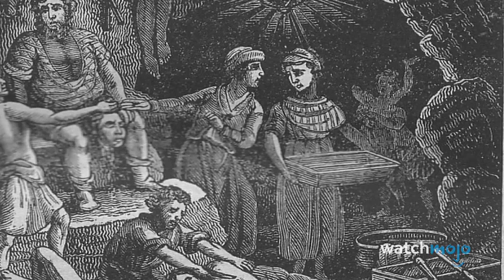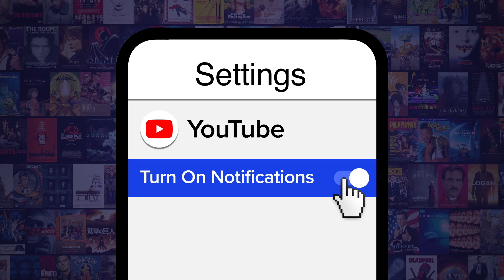Top 10 Horror Movies That Left Out The Real Horrific Ending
Sometimes truth is more horrific than fiction. For this list, we’ll be looking at scary movies either based on or inspired by true events that omitted key details that would’ve left the viewer on an even bigger downer. Our countdown includes “The Hills Have Eyes”, "Scream", “My Friend Dahmer”, and more! Any other horror movies you know based on true stories?